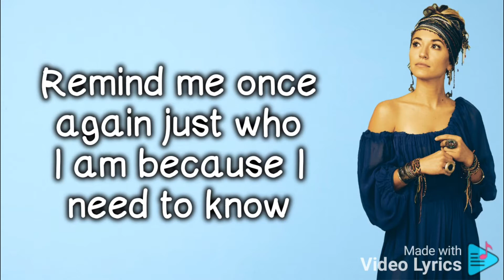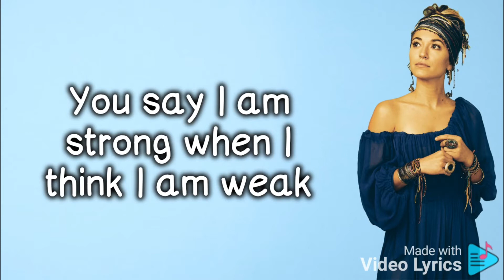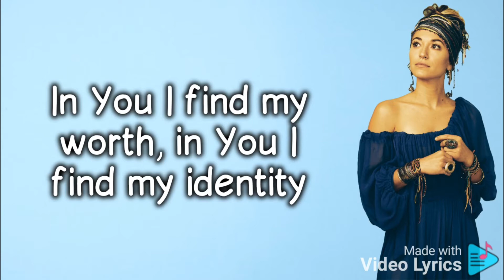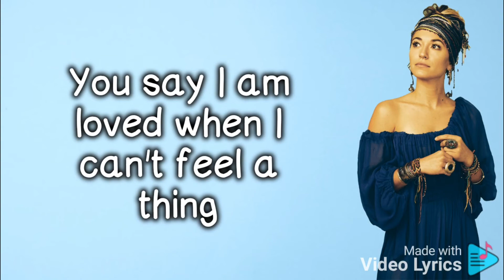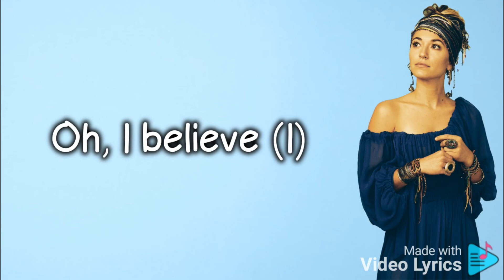Lauren Daigle - YOU Say (Lyrics)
You say I am loved
When I can’t feel a thing
You say I am strong
When I think I am weak
You say I am held
When I am falling short
When I don’t belong
You say I am Yours
And I believe
I believe
What You say of me
I believe

And I believe
I believe
I believe

You have every failure, God, and You’ll have every victory

And I believe
I believe
I believe